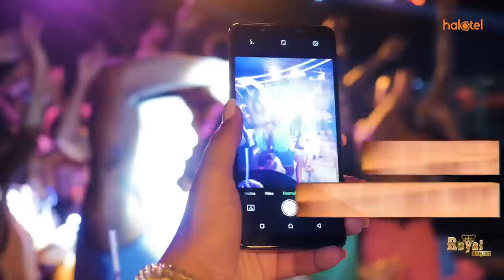AMSHA AMSHA YA HUSSEIN BASHE BUNGENI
Mbunge wa Nzega Mjini, Hussein Bashe akichangia bungeni mjadala wa kupitisha makadirio ya mapato na matumizi ya Ofisi ya Rais (TAMISEMI) na Ofisi ya Rais (Utumishi na Utawala Bora) kwa mwaka wa fedha 2019/2020, jijini Dodoma.